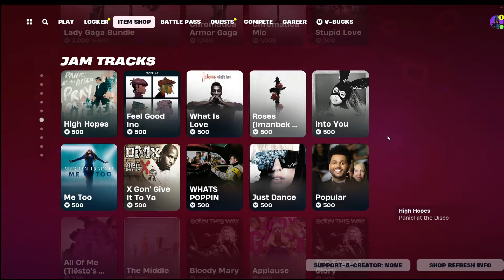RAIDEN'S RETURN! + 'new' evil plan emote (Fortnite Item Shop)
Raiden is the only thing notable here...
in other news evil plan is back and with a 'new' tag

Like the video as well

Epic games, Fortnite, Chapter 5, Chapter 5 season 2, Fortnite Battle Royale, Battle Royale, Icon Series, Emote, New, Item Shop, Fortnite Crew, Season 2, Icon Series